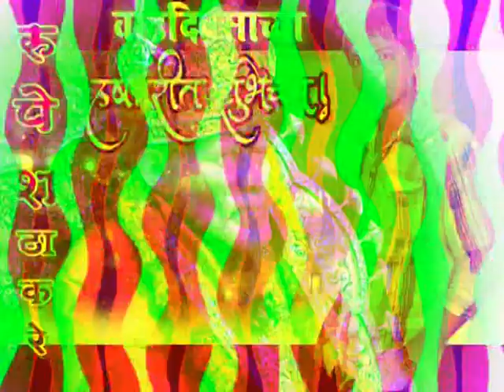Rupesh_Birthday 2012